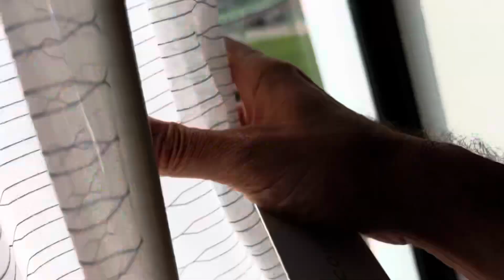June 20, 2024